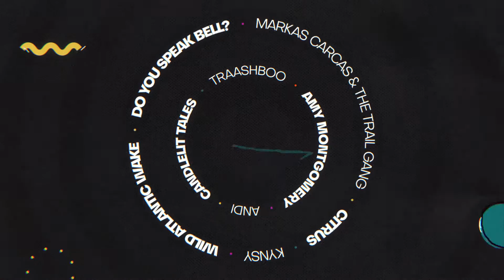KnockanStockan Launch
For Tickets go to KnockanStockan.ie